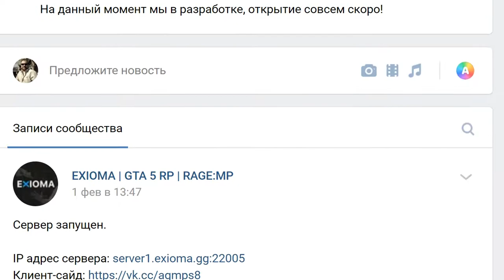GTA 5 RP | RAGE:MP EXIOMA зашел поиграть R-Zone Game TV